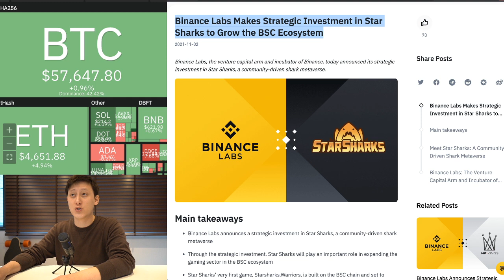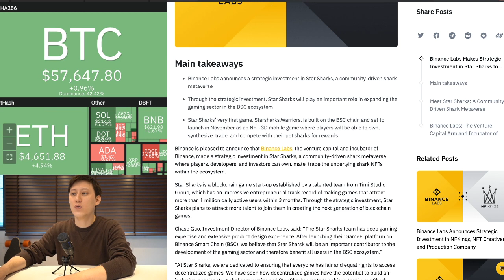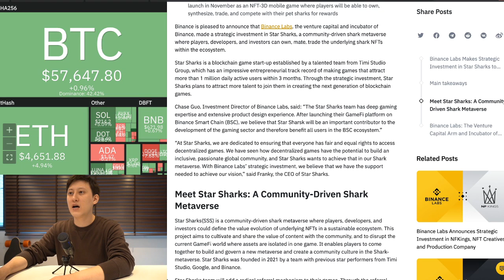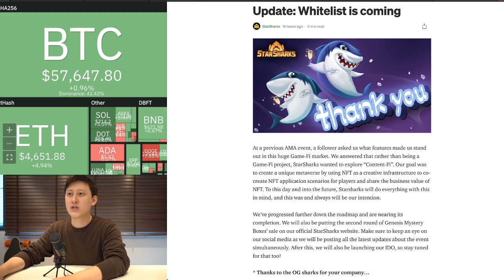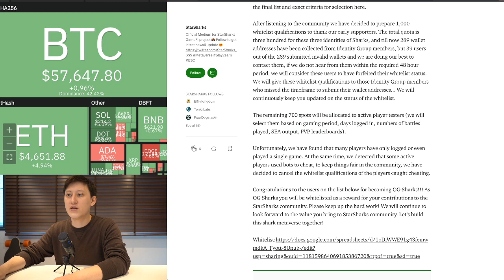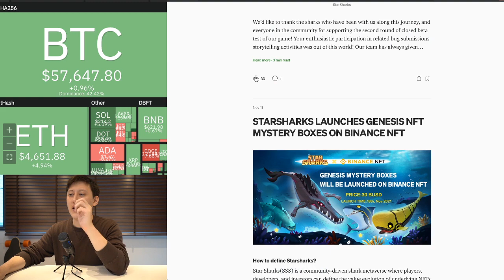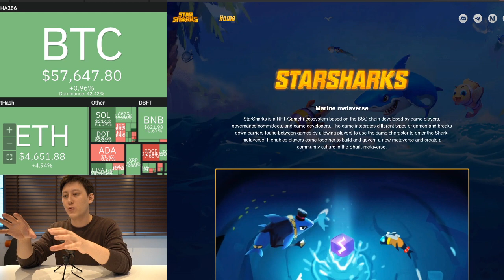【區塊先生】StarSharks - 幣安鏈上的卡牌GameFi (389集)